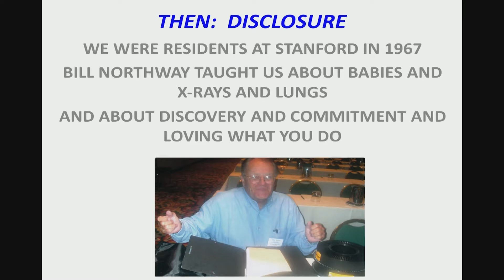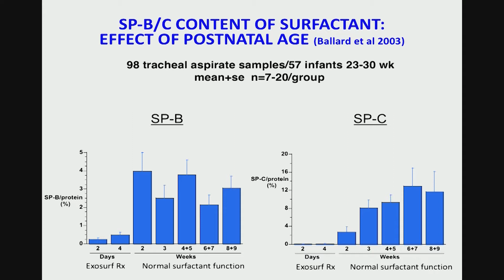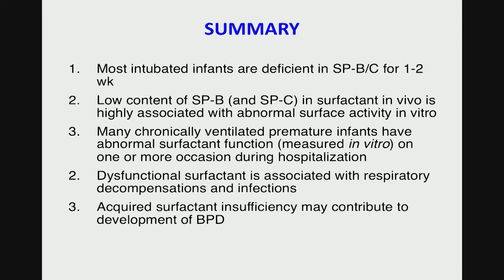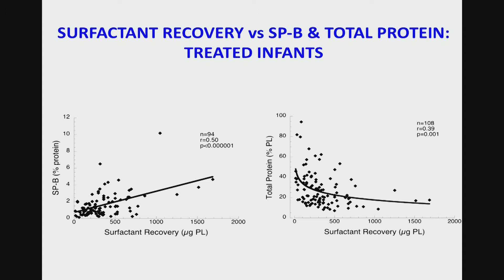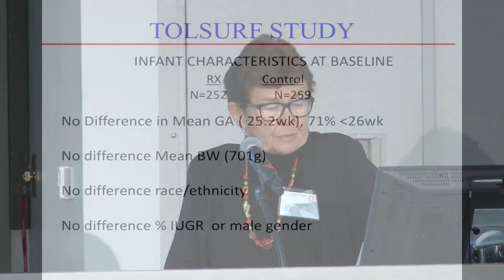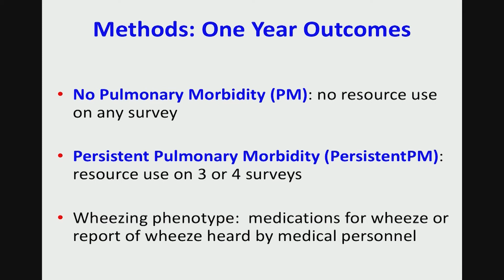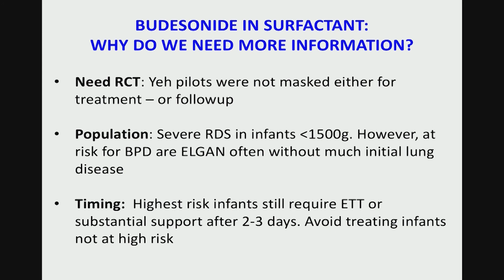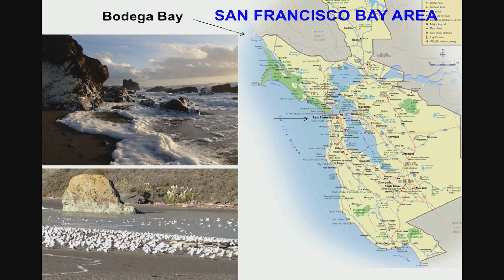Roberta Ballard, MD and Philip Ballard, MD: The Role of Surfactant in the Evolution of BPD